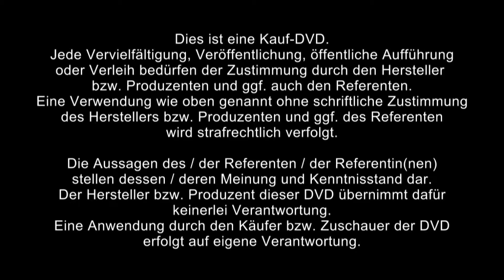1/2: Franz Josef Neffe, Klaus Dieter Ritter: Dorn und Ergonomie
„Die Beratung und die Selbsthilfeübungen sind wichtiger als die Behandlung“ hat Dieter Dorn immer betont. Da wird es Zeit, die Frage zu stellen, a) warum bei der Ergonomie der letzten Jahrzehnte die Probleme nicht kleiner geworden sondern gewachsen sind, b) ob man durch DORN-Selbsthilfe & -Beratung zu besseren Ergebnissen kommt und c) wie das praktisch aussehen kann.